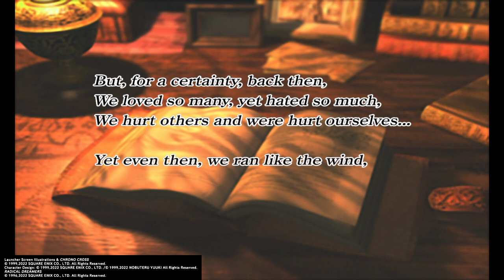CHRONO CROSS: THE RADICAL DREAMERS EDITION - Opening